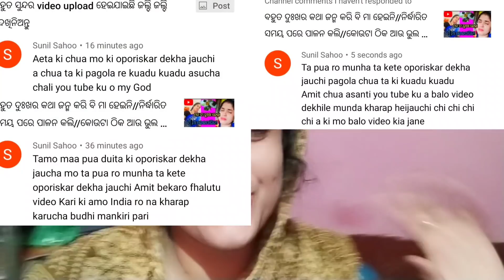କହିବା ପୂର୍ବରୁ atleast ଥରେ ଚିନ୍ତା କରିକି କୁହ,ମୁଁ ସବୁ ଜନ୍ମ ପାଇଁ ସାଇ କୁ ମୋ ପୁଅ ରୂପରେ ମାଗିବି ପ୍ରଭୁଙ୍କୁ 🙏🙏